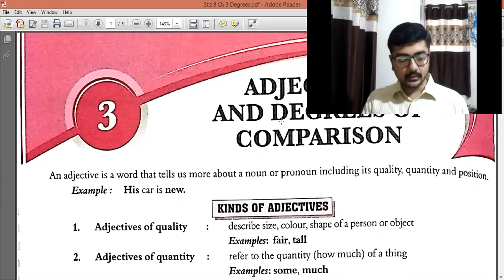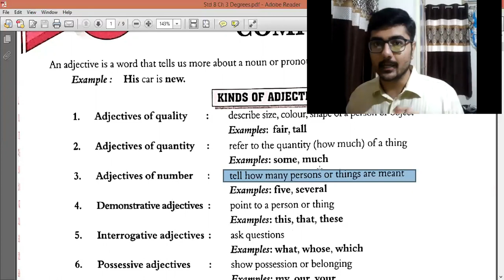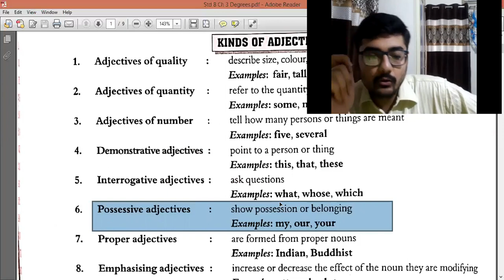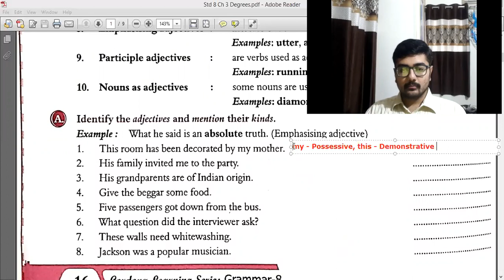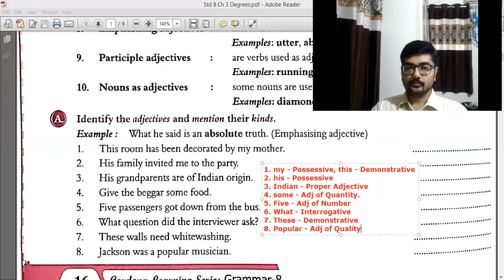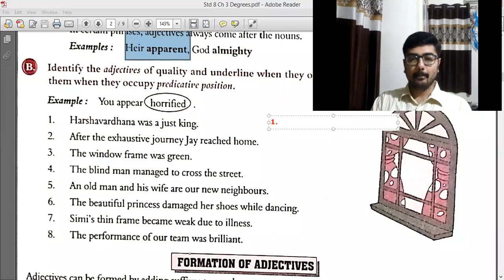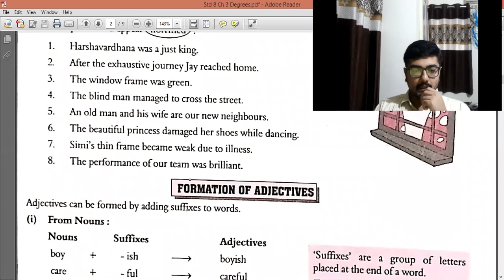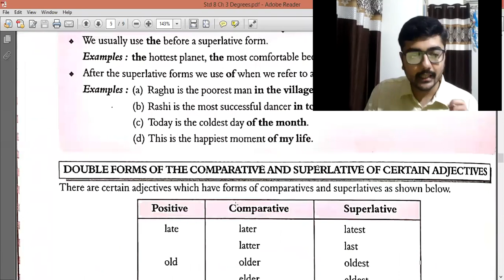Standard 8 Grammar Chapter 3 Part 1